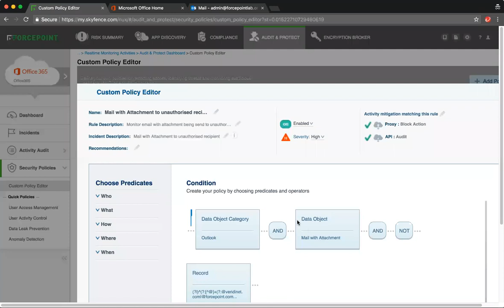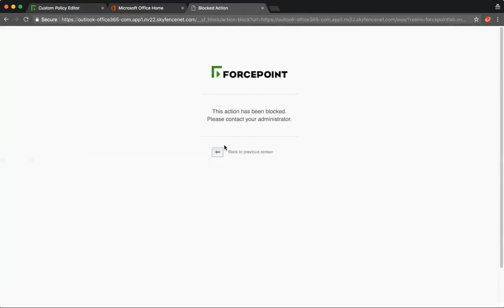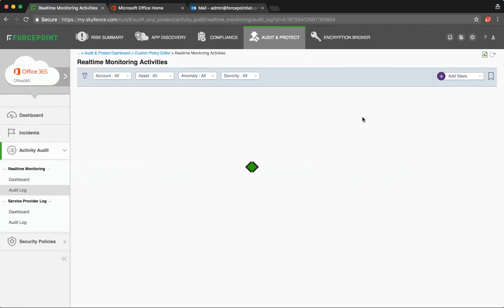CASO DE USO FORCEPOINT: Correo de Office365 con datos adjuntos a un destinatario no autorizado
CASO DE USO: Correo con datos adjuntos a un destinatario no autorizado
Mira en este video como Forcepoint CASB monitorea y controla granularmente el intercambio de datos sensibles basado en diversos criterios, como destino, usuario o aplicación, para este caso donde el cliente requiere bloquear correos con archivos adjuntos a un destinatario no autorizado.